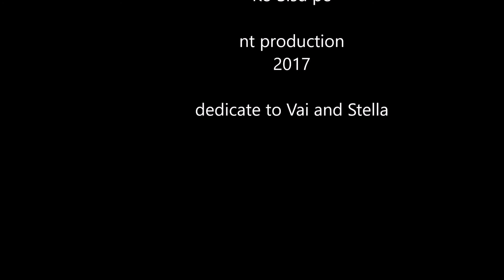Ko Sisu Pe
Stella and Vai Seminary graduation 2017